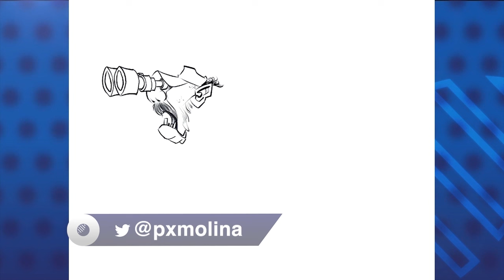PXMolina: Ortega se aferra al poder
Esta es la caricatura animada y comentada de Pedro Xavier Molina, caricaturista de Esta Noche y CONFIDENCIAL.